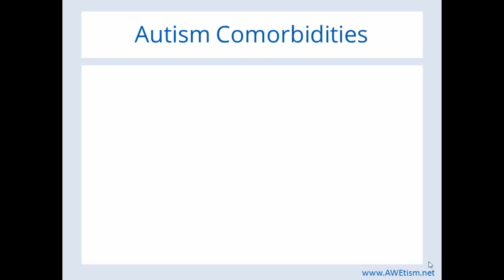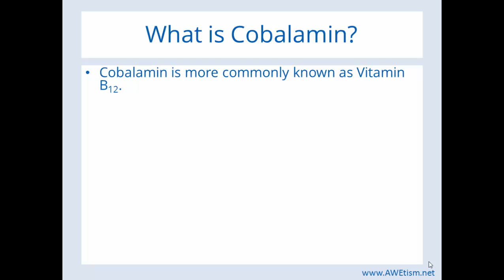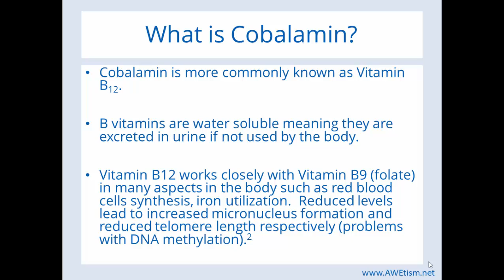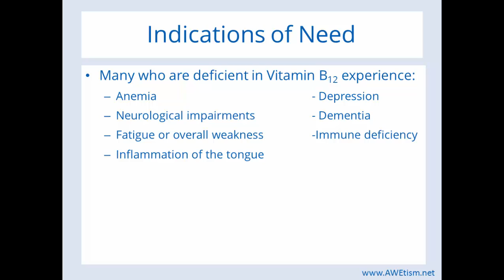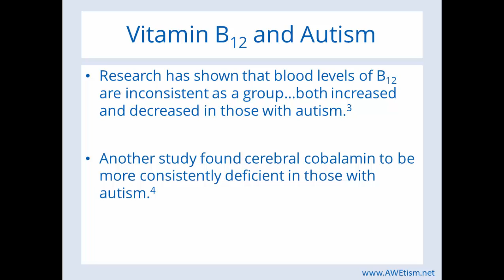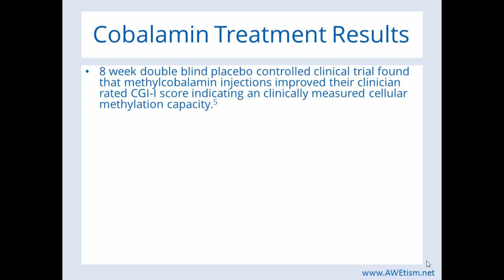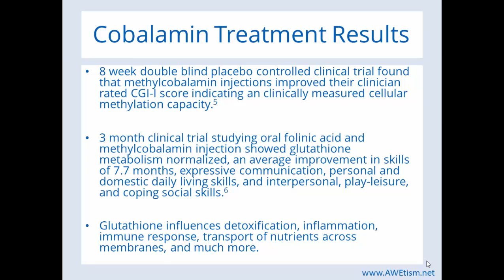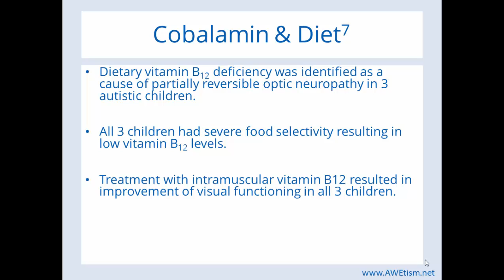Do the supplements you're giving your child with autism actually do anything?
This week's Ask Dr. Lyons video is about healing autism by targeting comorbidities, specifically cobalamin aka Vitamin B12. If you want to give your child a vitamin B12 supplement it does one thing in the body but if you give your child vitamin B12 and folinic acid together, synergistically it does something very different! And I summarize real clinical research data so you are confident that I am reporting facts.